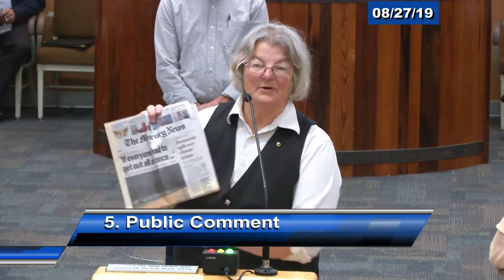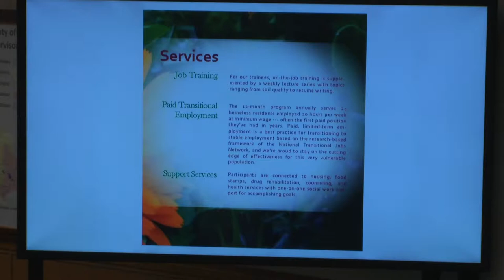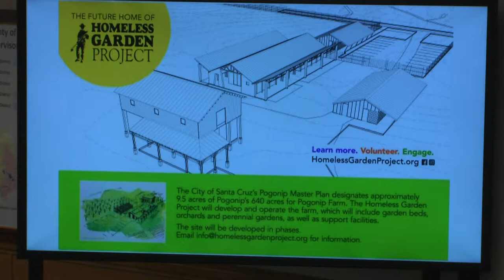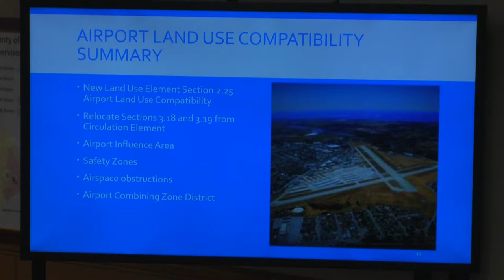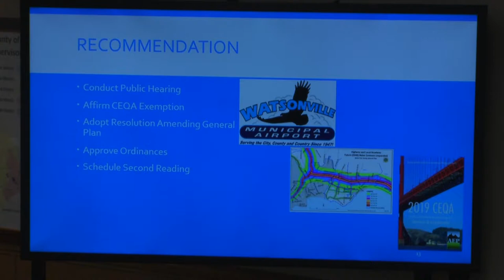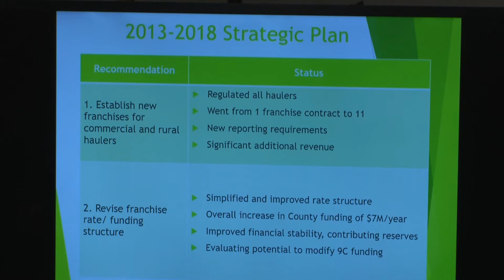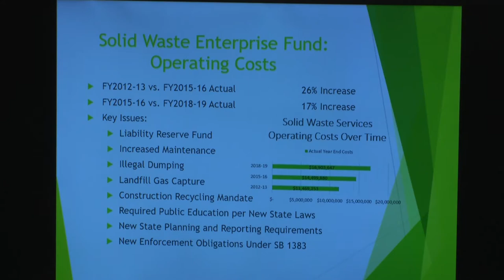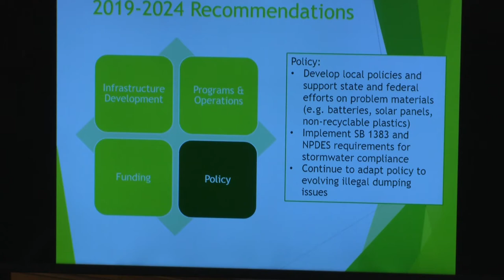Santa Cruz County Board of Supervisor 8/27/19